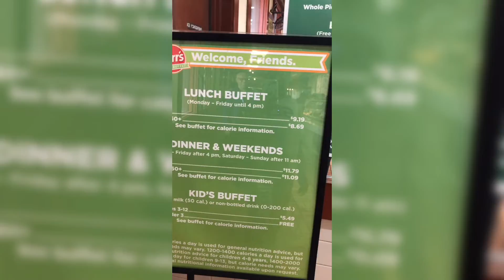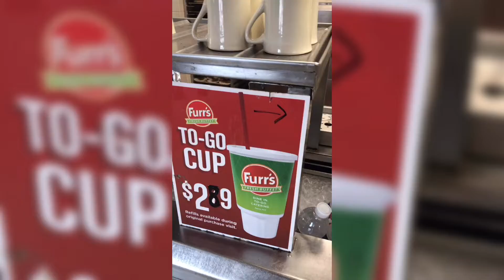Buffet all you can eat restaurant